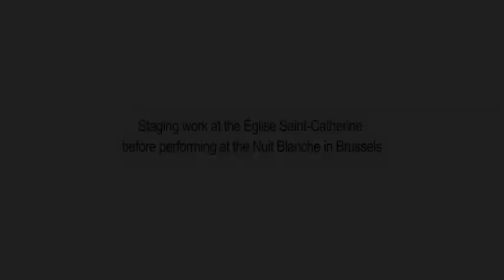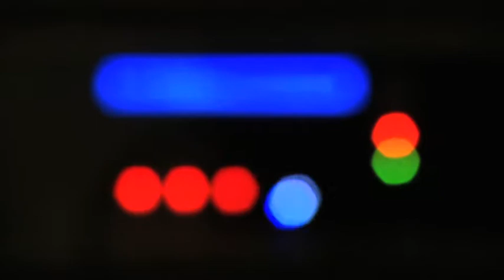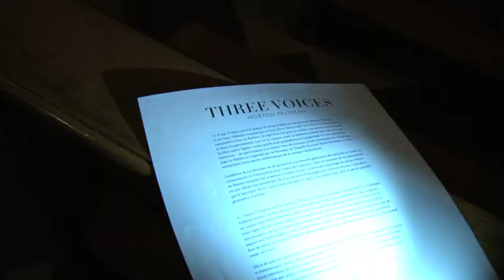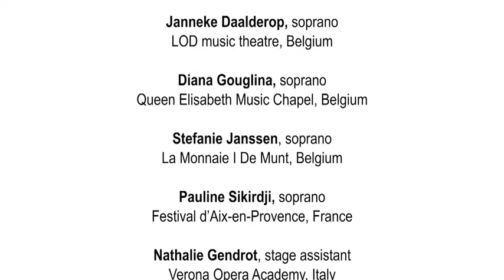Three Voices by Morton Feldman, a workshop for singers with Sjaron Minailo & Bassem Akiki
Staging work with Sjaron Minailo (stage director) and Bassem Akiki (musical director) before performing at the Eglise Sainte-Catherine in Brussels for the Nuit Blanche, in the framework of the workshop for singers on performing vocal music by Morton Feldman.

This workshop was organised by La Monnaie I De Munt and the Queen Elisabeth Music Chapel with vocal coach Joan La Barbara.